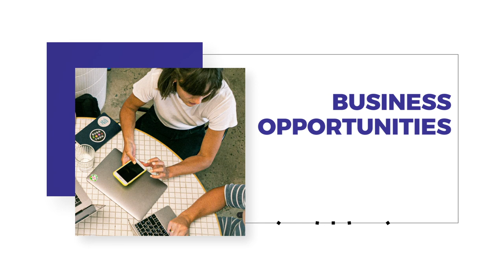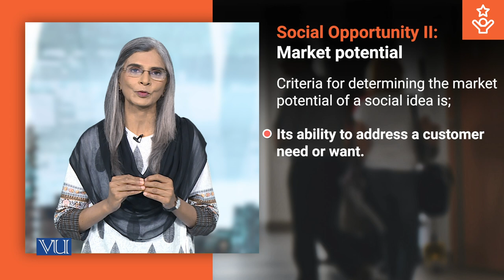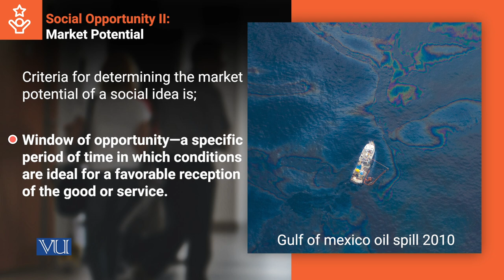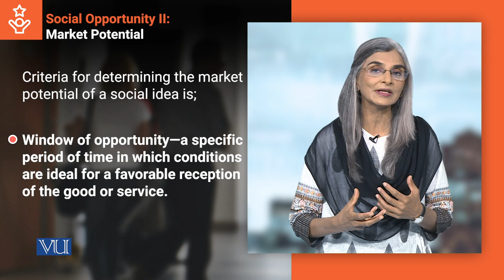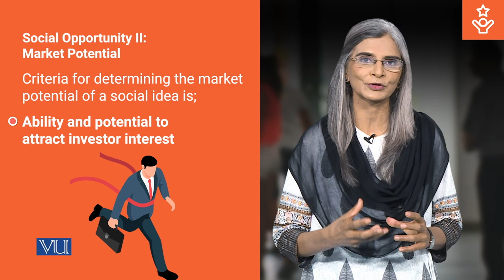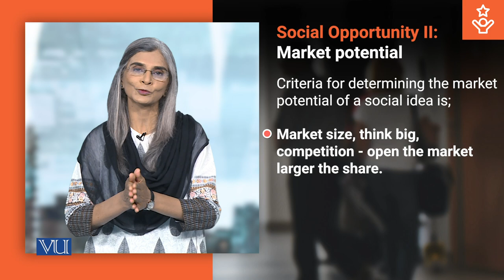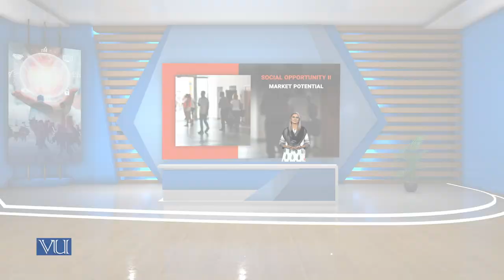Social Opportunity 2 - Market Potential | Social Entrepreneurship | SOC617_Topic098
Topic098: Social Opportunity 2 - Market Potential,
By Dr. Tahira Jabeen